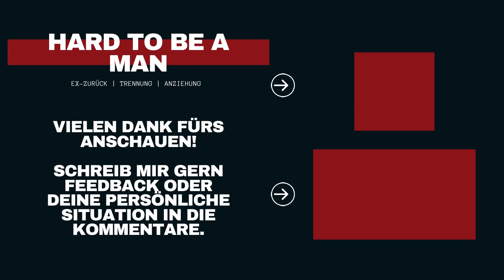Mein eigener No Contact/ Kontaktsperre - Statusupdate Monat 4